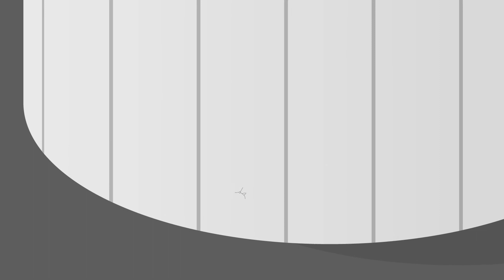Act 1 - Water Leak